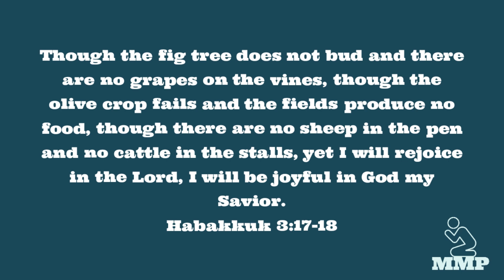Speaking in Tongues - Praising God sorts out many issues in our lives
Praising the Lord in prayer sorts many issues in our lives. Praising God in tongues yields so much peace. Instead of asking God to fix issues in our lives, we need to learn to praise Him and let Him sort out issues for us.

Chapters
00:00 - Introduction
00:08 - Praising God sorts out issues
04:09 - Inquiries and donations
04:26 - Praying in Tongues
15:43 - Inquiries and donations